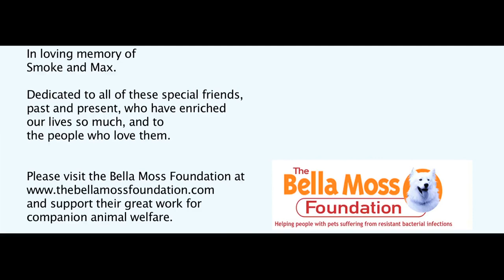Jimmy White - Good Friends Are Hard to Find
Music video by Jimmy White performing Good Friends Are Hard to Find. (c) 2011 828 Records